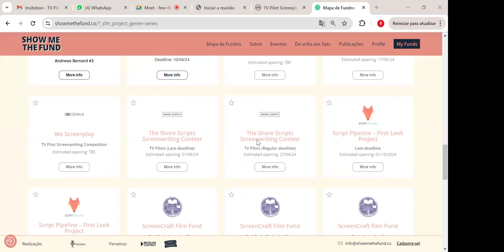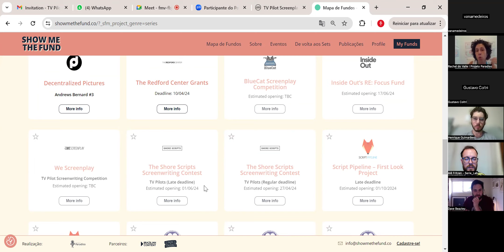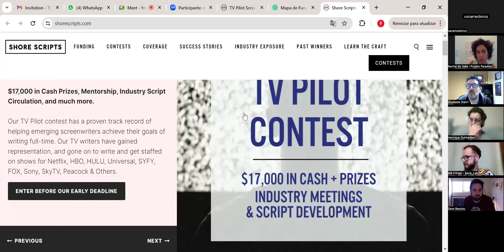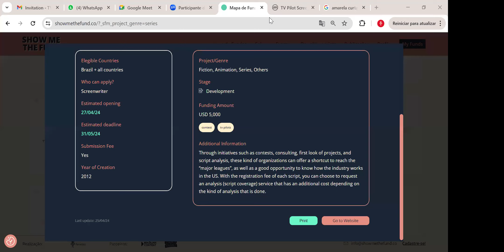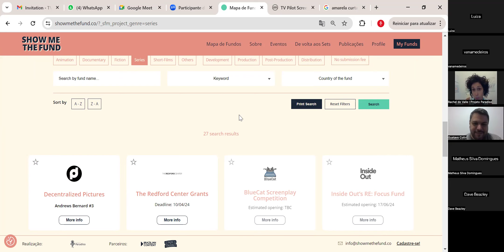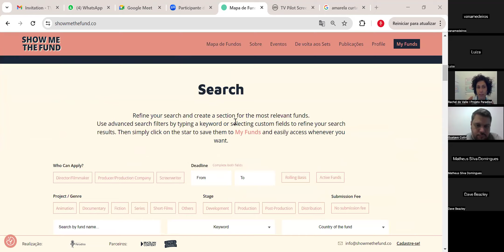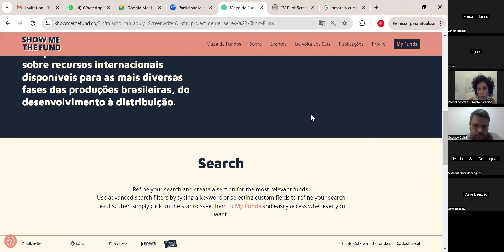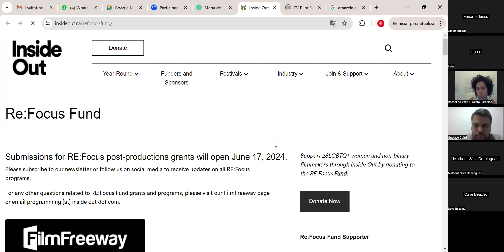Show me the Fund: Quais são as oportunidades internacionais para séries?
Rachel do Valle, diretora de Programas do Projeto Paradiso, recebe David Beazley, fundador do Shore Scripts, fundo que oferece premiações para obras serieadas no TV Pilot Contest.